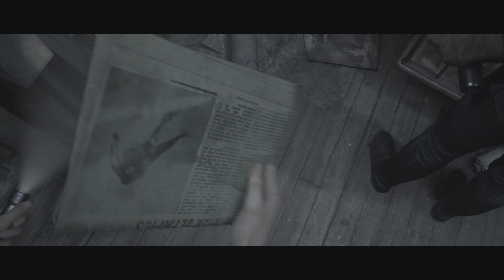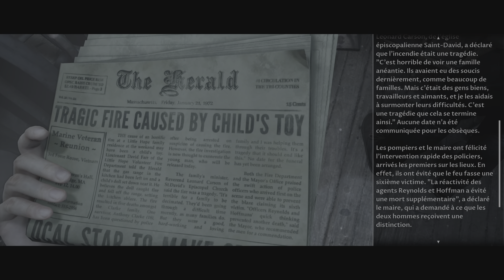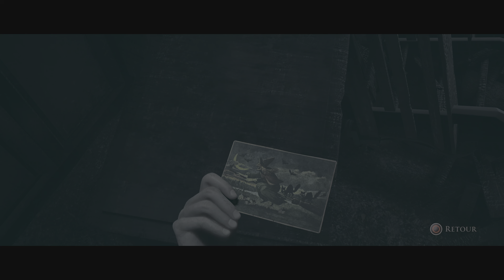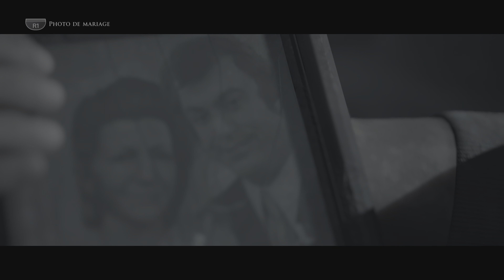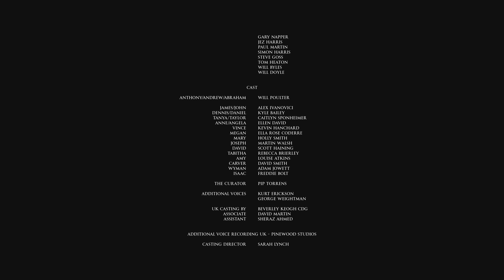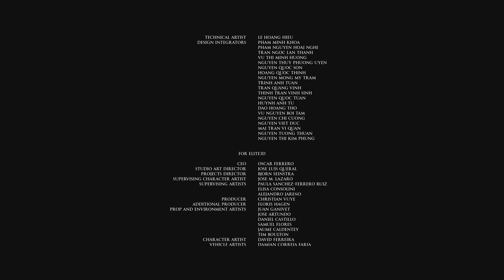The Dark Pictures: Little Hope FIN FR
On est partie pour la première endolorie de la série The Dark Pictures en FR sur l’histoire de Little Hope sur PS5. Une histoire dans une petite ville étrangement bizzar?

Éditeur: BANDAI NAMCO Entertainment
Développeurs: Supermassive Games
Série: The Dark Pictures Anthology
Genres : Jeu d'aventure, Survival horror, Interactive
Support utilisé: PS5

►- Instant Gaming Vous pouvez bénéficier d'offres spéciales sur tout le catalogue de Instant Gaming grâce à ce lien partenaire